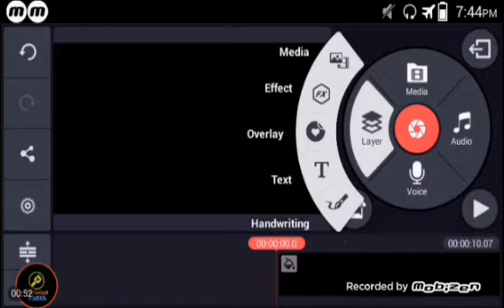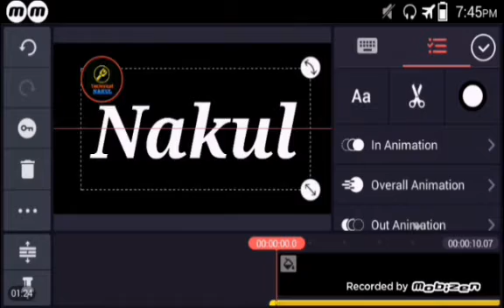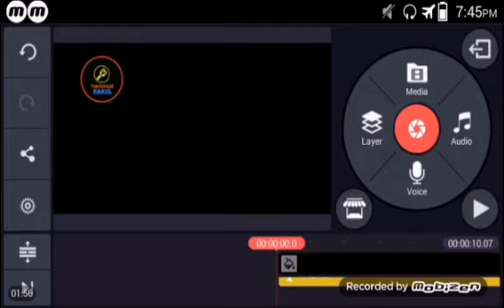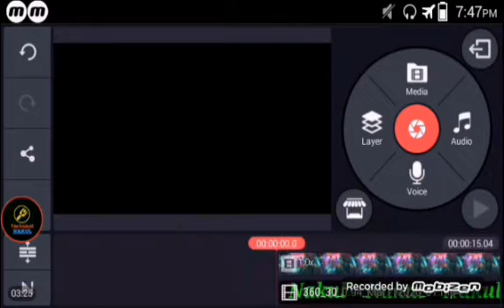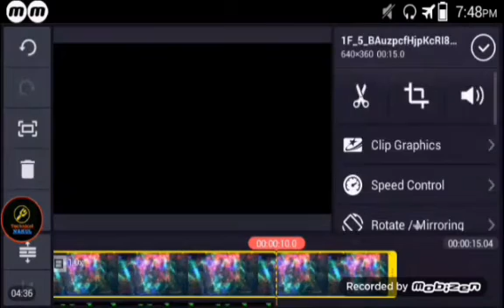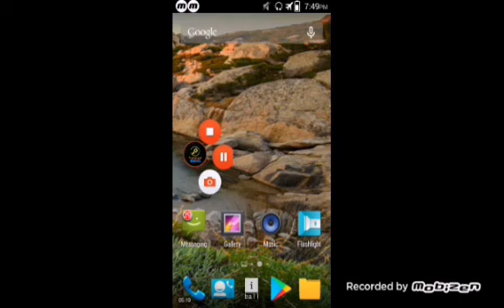Tiktok માટે વિડીયો બનાવતા શીખો||ટિકટોક વિડીયો બનાવાની રીત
🙏🙏🙏🙏તો નમસ્કાર મિત્રો ફરીથી ટેકનિકલ નકુલ માં આપનું હાર્દિક સ્વાગત છે મિત્રો આજના વિડિઓ મેં તમને બતાવ્યું શે કે તમે કેવી રીતે Kinemaster એપ ની મદદ થી ટિકટોક માટે એક દમ યુનિક એટલે કે તમારા નામ નું વિડીયો બનાવી શકો મને આશા છે કે વિડિઓ તમને પસંદ આવશે